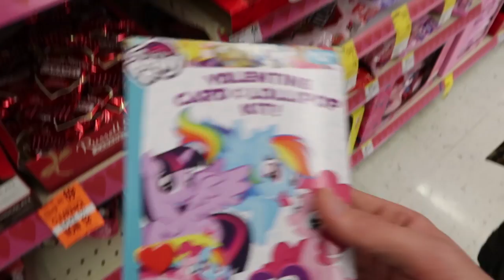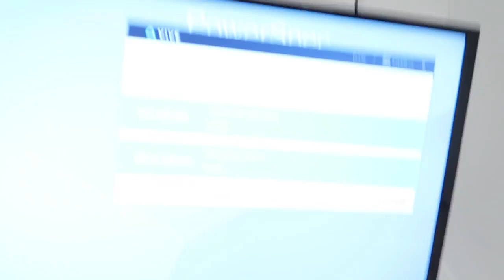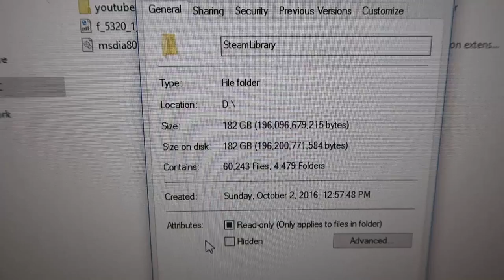NEW MAGIC TRICK - AWESOME!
Thanks to Casper for partnering with me! go and use code dale for $50 towards any mattress purchase!

Fan Mail
Thornville, OH 43076